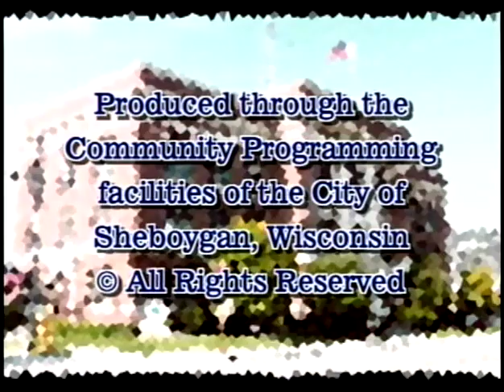Council 2007 12 19